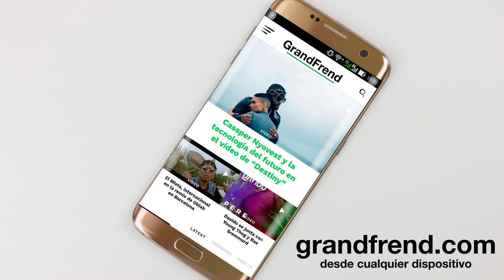Kent Jonhes - Loco Enamorado (con Ruso Loco)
Kent Jonhes interpretando "Loco Enamorado" con Ruso Loco . 2019